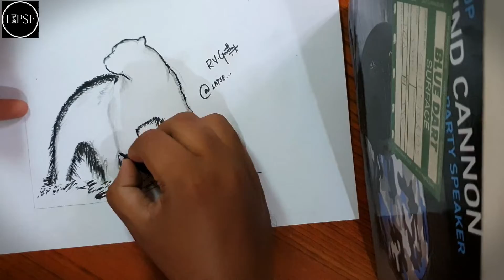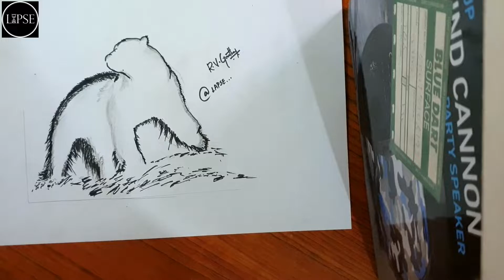Negative art | Hand sketch | shot on S10+ | lapse